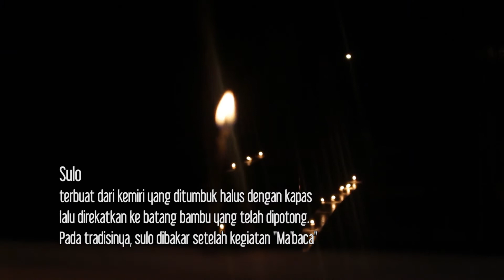Ramadhan di Kampung Santri - TRADISI MATTUNU SULO desa Bonde dan Paccini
Kecamatan Campalagian, Polewali Mandar